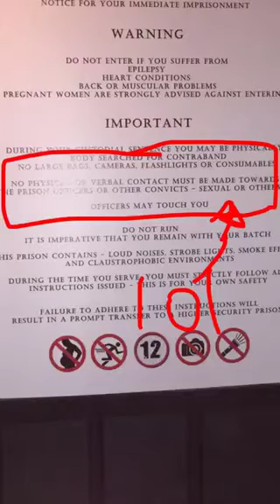Fear @ Avon Valley